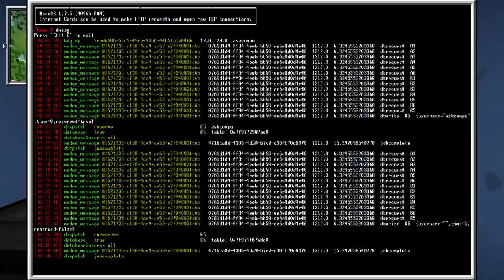Minecraft Automated Hotel: Fully Functional!